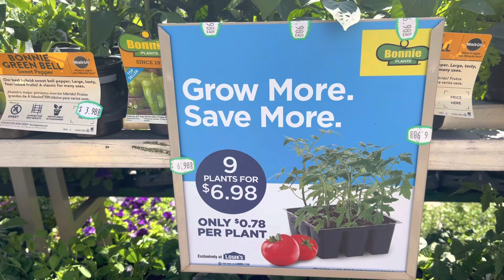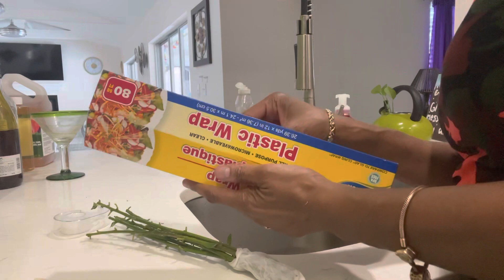DITL: Living in van while traveling solo | Gift Unboxing Adventure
A little bit of this and a little bit of that DAY IN THE LIFE

You are welcome to send a letter of support, topic, video discussion or gift to
Or Amazon wish list